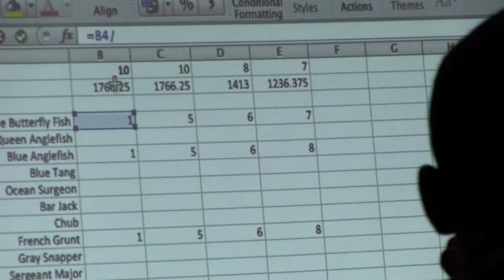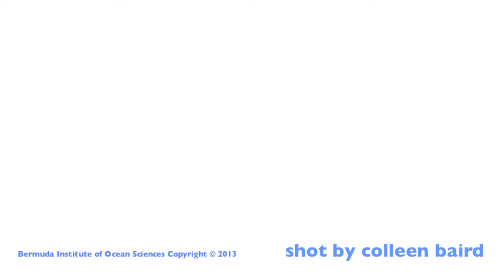Ocean Academy: Marine Science Internship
The Marine Science Internship (MSI) program targets high school ages 16+ who are interested in pursuing college-level studies in the ocean sciences. This multi-week internship provides participants with résumé-building experience and practical training in scientific diving techniques. MSI interns learn statistical analysis procedures and standard laboratory protocols while fine-tuning the SCUBA skills necessary to conduct marine science research.